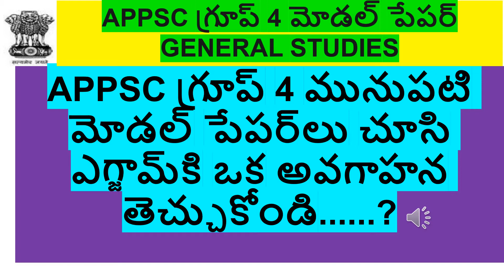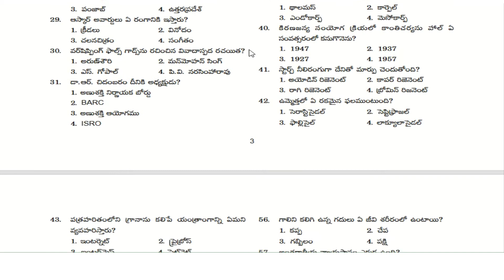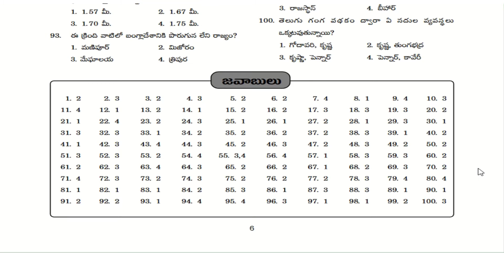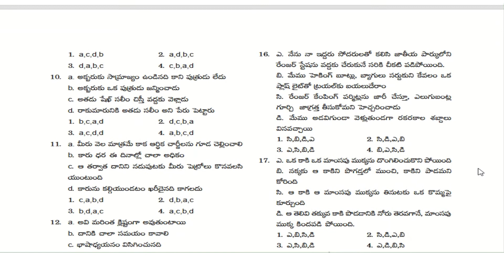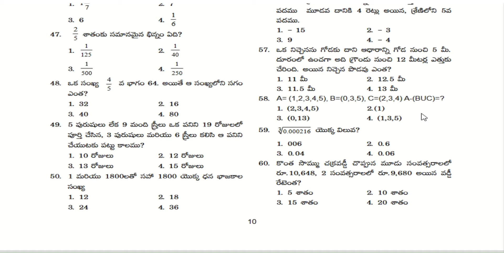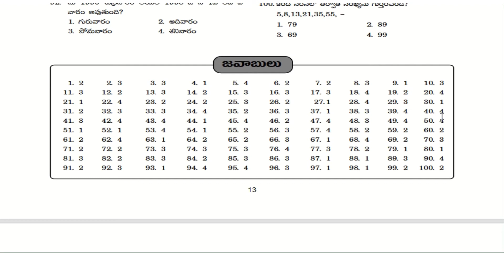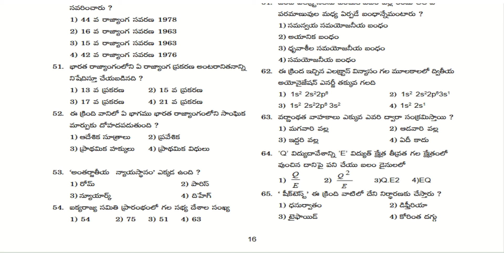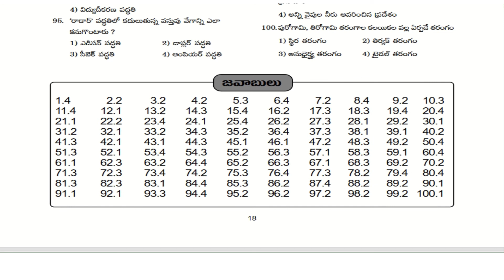appsc model paper 2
appsc previous year group 4 junior assistant cum computer assistant  model papers in telugu